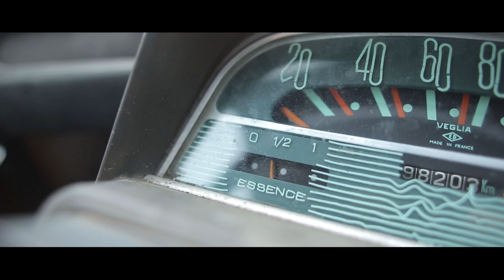Jolly Mangos - Bon Ami trailer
In de zomer 2014 zijn we met onze instrumenten en een prachtige citroen Ami op roadtrip gegaan naar belgie en frankrijk. In oktober komt de documentaire over dit muzikale avontuur uit!